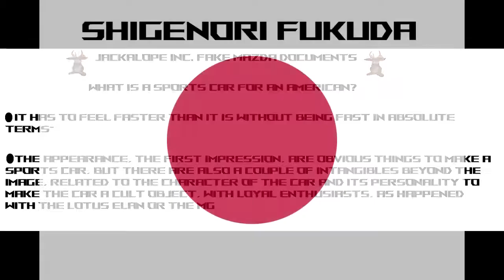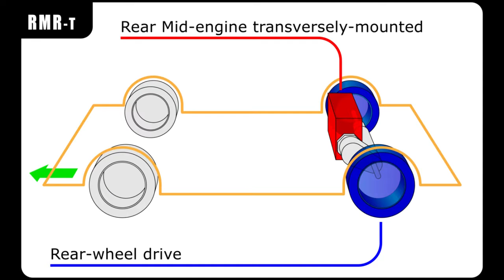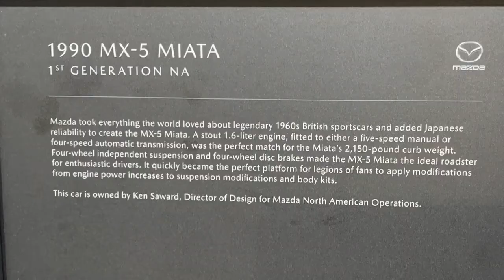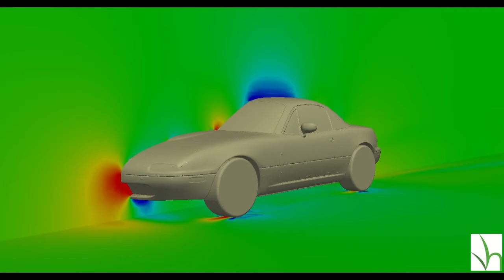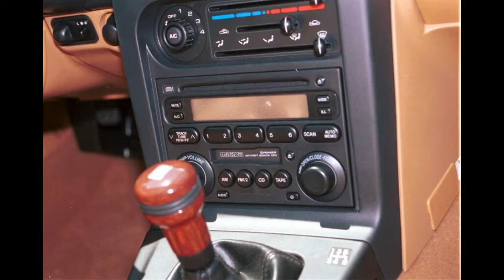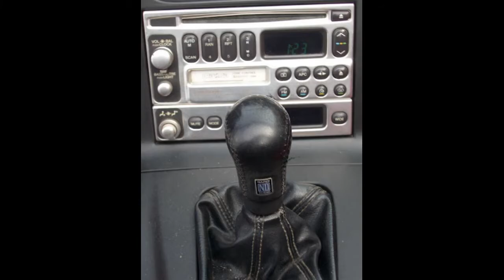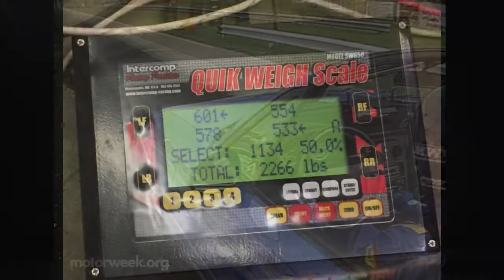Miata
My Story Of The NA Miata.

Video clips and pictures used accredited at the end :-)